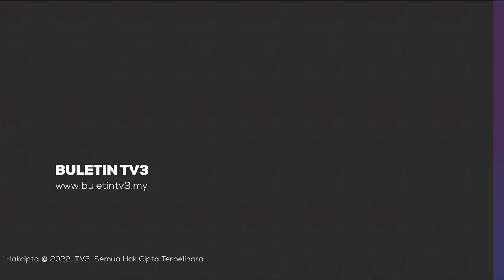DUN SABAH | Undang-Undang Antilompat Parti Diluluskan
Dewan Undangan Negeri (DUN) Sabah meluluskan Pindaan Rang Undang-Undang (RUU) Perlembagaan negeri Sabah bagi mewujudkan larangan Ahli Dewan Undangan Negeri (ADUN) bertukar atau melompat parti.

RUU itu diluluskan jam 7 malam tadi selepas mendapat sokongan lebih dua pertiga ADUN yang hadir dengan seramai 13 ADUN mengambil bahagian dalam perbahasan.